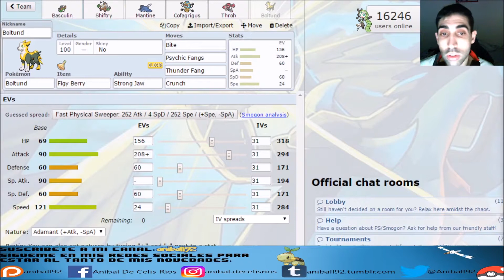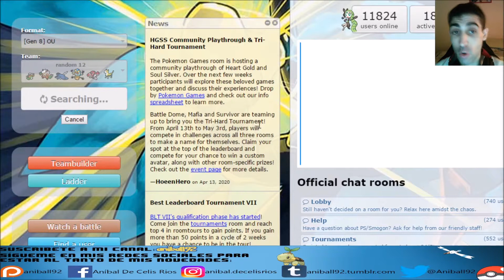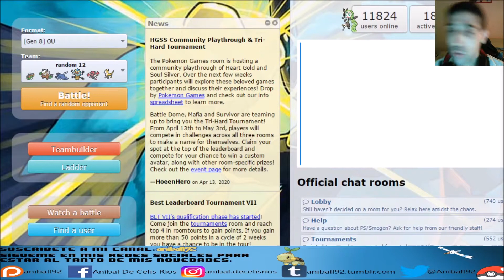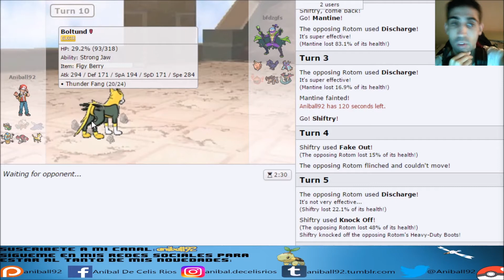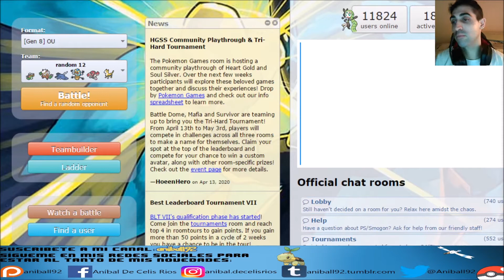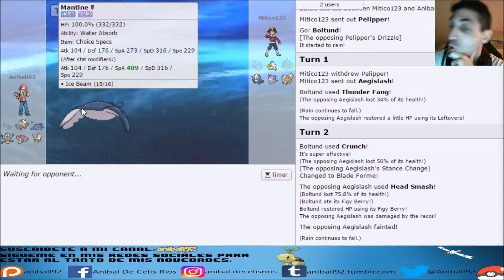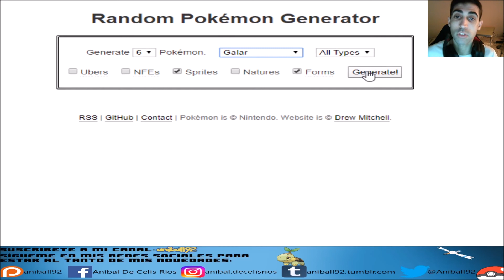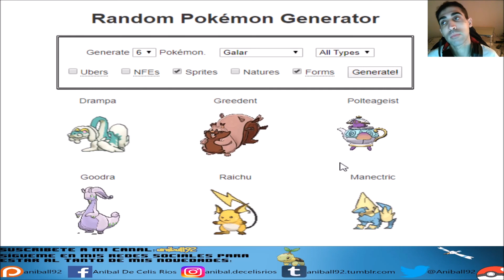¡COMBATES CON POKÉMON RANDOM #12 JUEGOS MENTALES! - ANIBAL